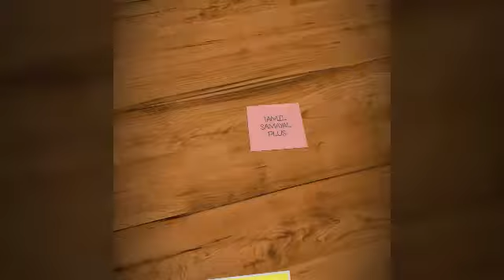How to make Semiya javvarisy thengaipal payasam / சேமியா ஜவ்வரிசி தேங்காய்ப்பால் பாயாசம்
Welcome to Tamil Samayal Plus...here we will see how to make thengai pal payasam.in this i added jaggery instead of sugar.so healthy and everyone can eat. thankyou .